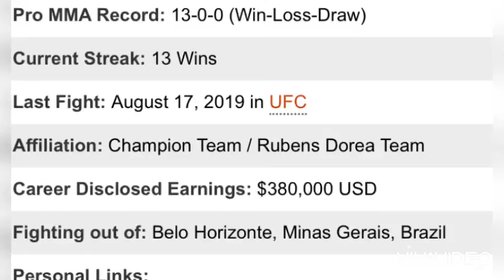Paulo costa info 253